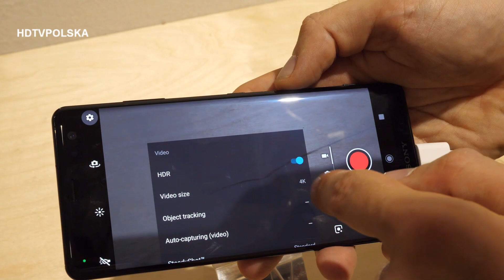IFA2018: Kinowa Xperia XZ3 Bravia OLED 4K HDR - pierwsze spojrzenie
Xperia XZ3 to najnowszy flagowiec Sony, który został zaprezentowany podczas targów IFA 2018 w Berlinie. Największa zmiana i nowość to skorzystanie z technologii BRAVIA OLED czyli najlepsza kinowa jakość w mobilnym wydaniu!

Nowa flagowa Xperia™ XZ3: PIERWSZY TAKI SMARTFON OD SONY gwarantujący pełnię wrażeń wizualnych w doskonałym designie

Bądź pierwszy! Rusza przedsprzedaż smartfonu Xperia™ XZ3